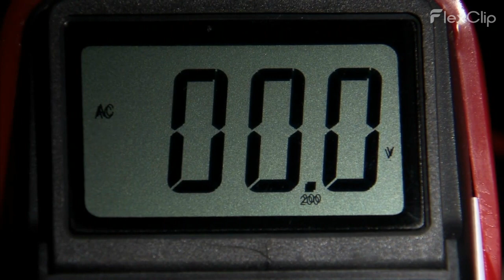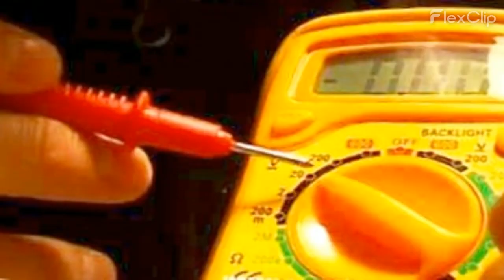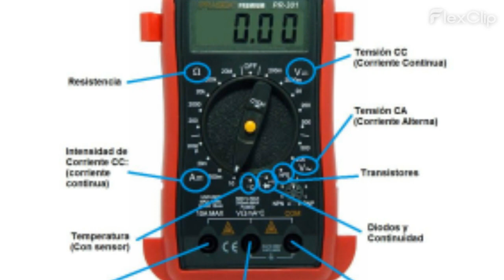Aprende a usar un multímetro: Mediciones eléctricas precisas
¡Aprende a utilizar un multímetro digital de forma precisa y segura! En este emocionante tutorial, te guiaré paso a paso en el uso del multímetro para realizar mediciones eléctricas en tus proyectos. Descubre cómo medir voltaje, resistencia y corriente con el tester virtual de Circuit Wizard, una herramienta poderosa para aprender electrónica. Obtén conocimientos fundamentales y domina las técnicas de medición. Con este tutorial, estarás preparado para llevar a cabo mediciones precisas en tus circuitos. Únete a nosotros y desbloquea las habilidades necesarias para trabajar eficientemente en tus proyectos electrónicos. ¡No te pierdas esta oportunidad de aprender de forma práctica y divertida!

Timing

00:00 intro
00:05 Saludo de Bienvenida
00:40 Partes del Tester Digital
01:10 Medición de Voltaje
01:45 Medición de Resistencia
02:22 Medición de Corriente
02:54 Despedida y recomendaciones

Twitter e Instagram como @dielmer